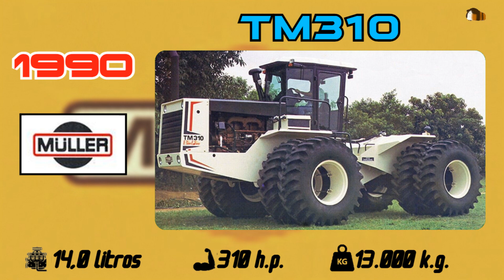Tractores MÜLLER - Historia y Evolución (1976 - 2005)!!!!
MÜLLER tractors - History & Evolution (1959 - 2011)!
Tratores MÜLLER - História e Evolução (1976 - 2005)!